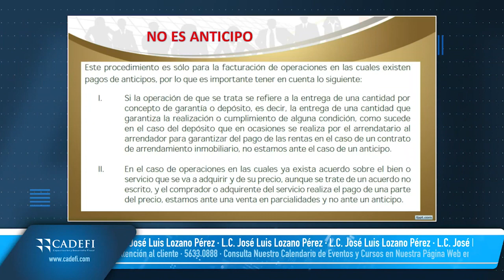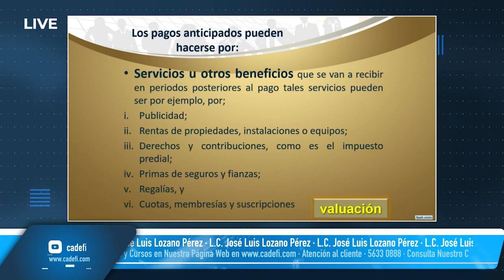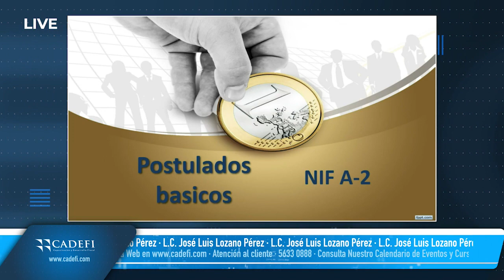Cadefi | Diplomado de NIF 2021 Sesión 32 | NIF C-5 Pagos Anticipados | 18 de Mayo